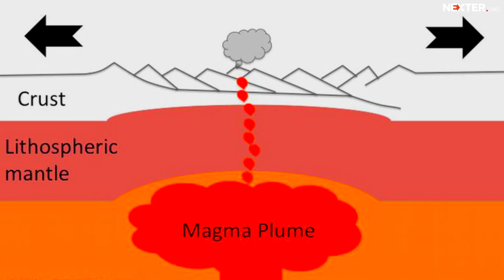Africa is splitting apart: huge crack appears in Kenya and can cause huge damage!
In Kenya, which is located in the east on the map of Africa, the huge crack has appeared. Researchers report that a giant rift is tearing through Africa dividing it into two parts. The consistent cracking of the ground has been predicted to cause severe damages to the earth.

The crack is caused by heavy rainfall in the area, and this led to an underlying superheated plume.  The heat causes pressure which forces the earth to become unstable, and this leads to the Africa continent splitting into two. The rift has been reported to be gradually extending at the rate of one millimeter every year.  The extension of the rift is accelerating due to heavy rainfall and semantic activity. The crack has currently expanded to 50 feet deep and 66 feet wide.

Scientists say Africa is breaking into two separate plates.  These two plates are moving away from each other, and some African countries are separating. The separation of these two plates will break Africa into two land masses with time.

The split is separating Africa into two continents.  The crack runs through parts of the countries in Africa. Some of the countries that the split goes through include Kenya, Ethiopia, Somalia, and Tanzania. It is believed that parts of these countries will form one continent separate from the rest of the continent. Due to the rate at which the crack is splitting the ground, the entire split will approximately take one million years.